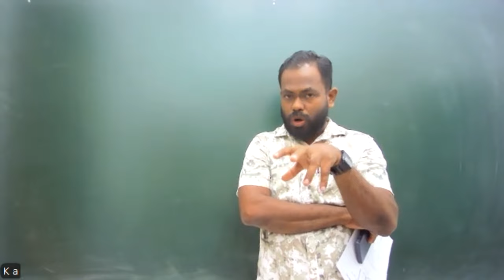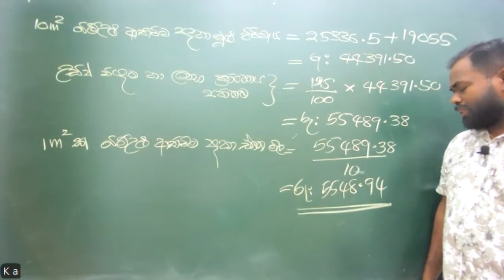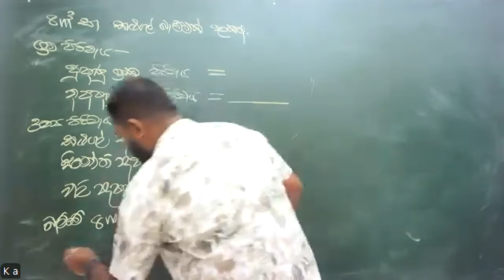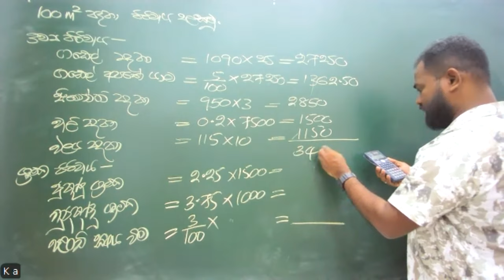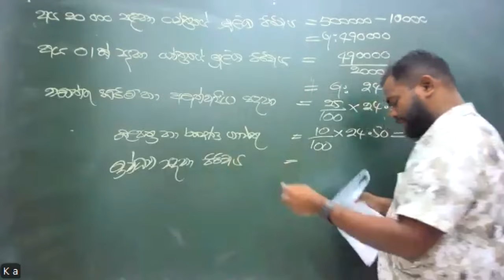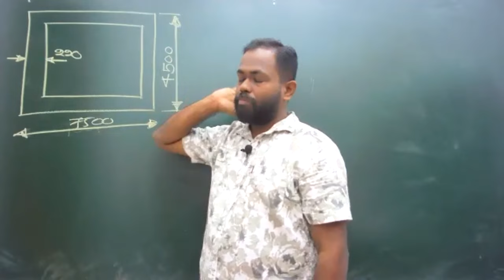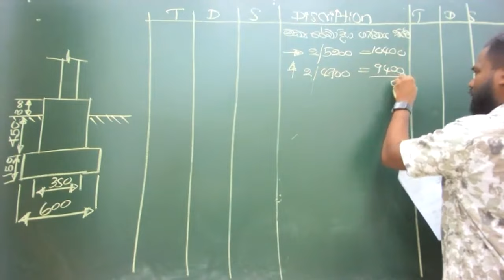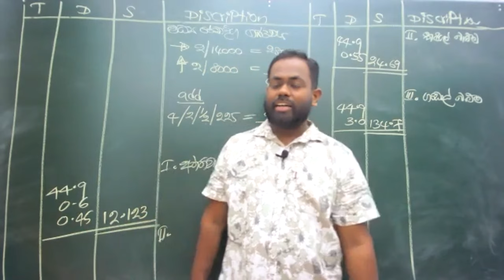2024 ET - Revision (2024.08.11)